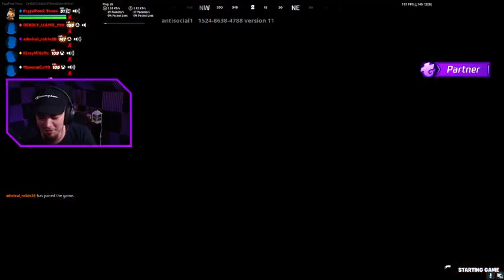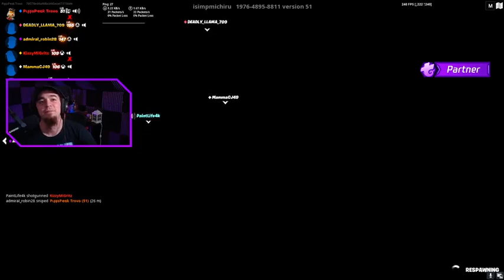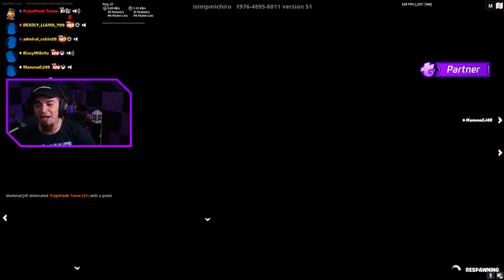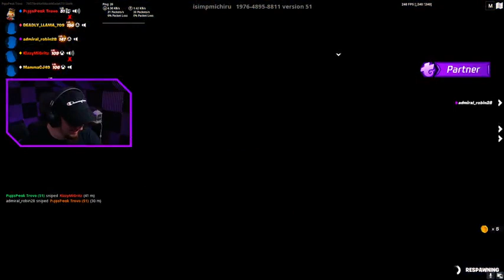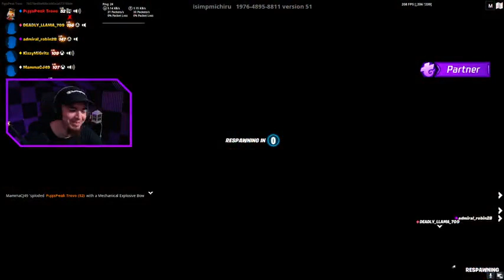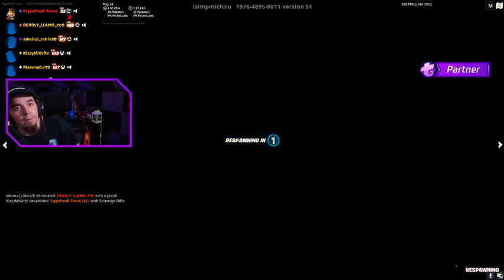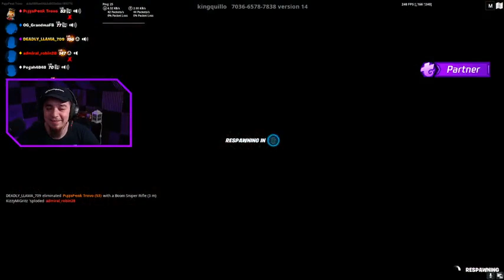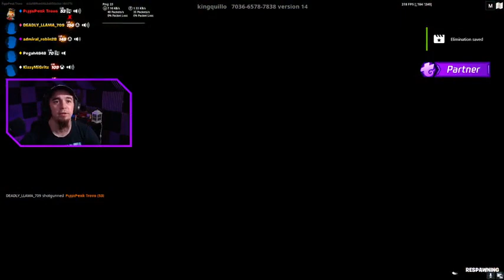Apex Legends ✪ Predators Hunt The Movement Player seson39